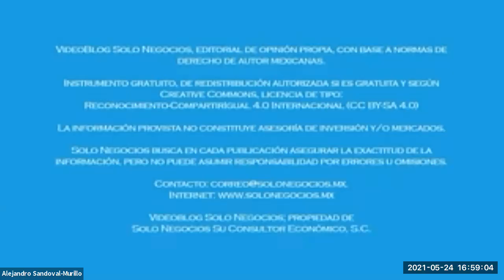[SNR] Solo Negocios Radio del 24 de mayo de 2021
Tema: Requisitos de Deducciones y Reglas de Subcontratación Publicadas Hoy.